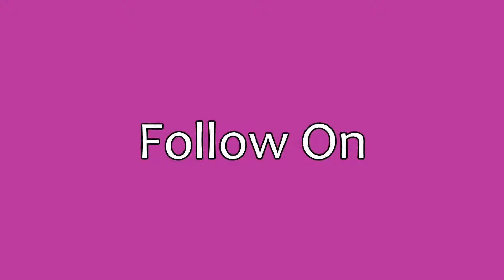Follow On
This hymn expresses a commitment to follow Jesus into pleasant valleys or dark shadows. Anywhere he leads, I will follow.